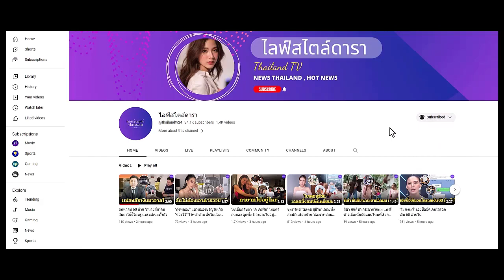"ณิชา" เล่าโมเมนต์วันเกิด "โตโน่" เซอร์ไพรส์เรียบง่ายน่ารัก ยังไร้แพลนอนาคต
"ณิชา ณัฏฐณิชา" เล่าโมเมนต์วันเกิด "โตโน่ ภาคิน" เซอร์ไพรส์เรียบง่ายน่ารัก ยังไร้แพลนอนาคต